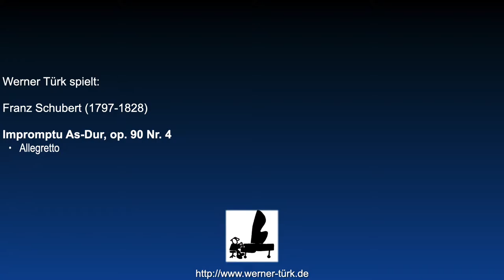Werner Türk, Klavier - Franz Schubert Impromptu As-Dur, op. 90 Nr. 4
Impromptu As-Dur, op. 90 Nr. 4
- Allegretto